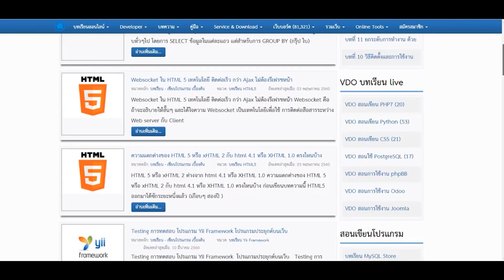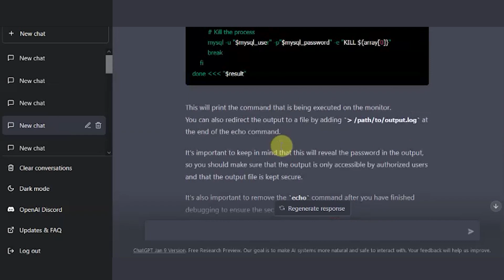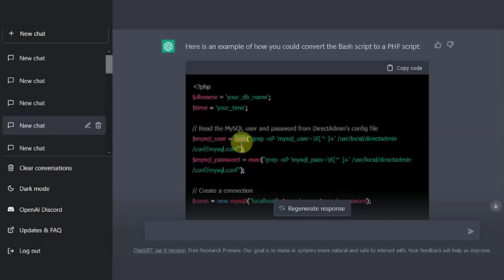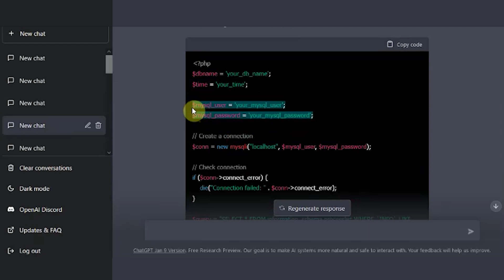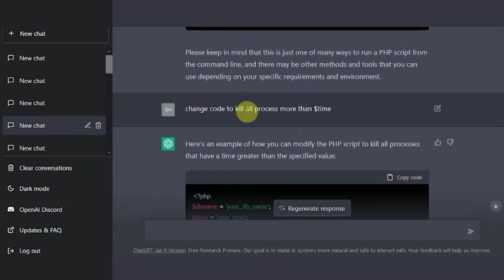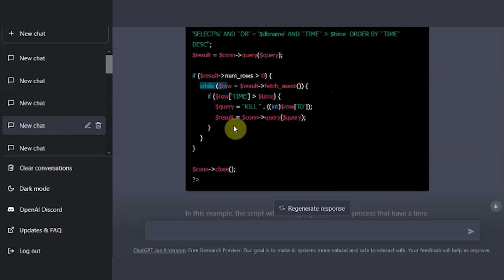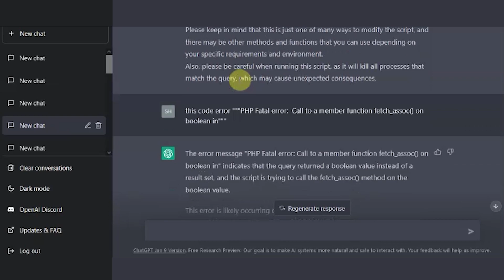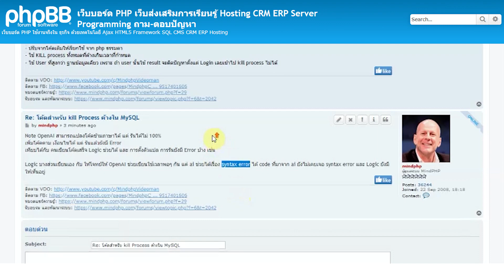แชร์ประสบการณ์ การใช้ OpenAI ช่วยเขียนโค้ด และ แปลงโค้ดข้ามภาษา openai convert php shell Script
OpenAI หรือ ChatGPT เรียกได้ว่าเป็นหนึ่งเครื่องมือที่สามารถนำมาใช้ให้เกิดประโยชน์ได้ดีอย่างมาก ซึ่งเราสามารถสั่งคำสั่งให้ OpenAI
แปลง source code ที่เรามีนั้นแปลเป็นอีกภาษาที่ต้องการได้และไม่พบเจอ syntax error แต่ยังไม่สามารถ Run ได้แบบนำไปใช้งานได้จริงเราจำเป็นที่จะต้องเข้าใจในตัวรายละเอียดเพื่อปรับให้ source code ที่ OpenAI เขียนและแปลมาให้นั้นสามารถนำไปใช้งานจริงได้โดยการใช้คำสั่งโต้ตอบกับระบบไปเรื่อยๆ เพื่อลดขั้นตอนของการเขียน Code ซึ่งทั้งนี้ทั้งนั้นการใช้เครื่องมือ OpenAI นี้สามารถแปลงโค้ดข้ามภาษาได้แต่รันได้ไม่ 100% และปรับเพิ่มเงื่อนไขตามคำสั่งได้ แต่รันแล้วยังพบ error นั้นหมายความว่าเป็นเครื่องมือที่ช่วยลดขั้นตอนการทำงานได้บางส่วน ยังจำเป็นที่คนทำต้องมีความเข้าใจพอสมควร